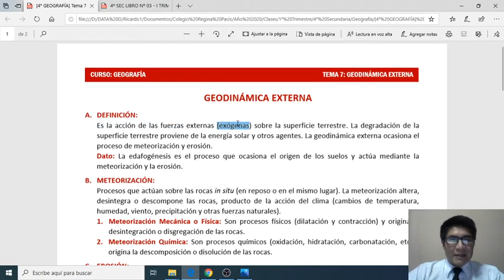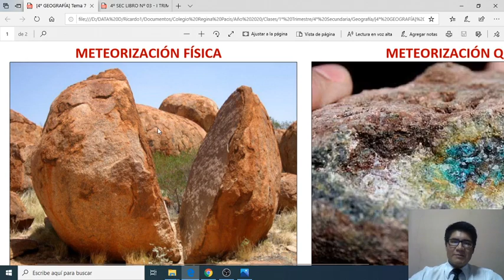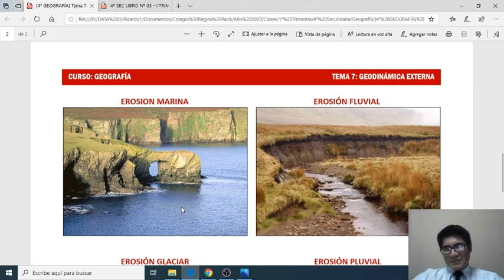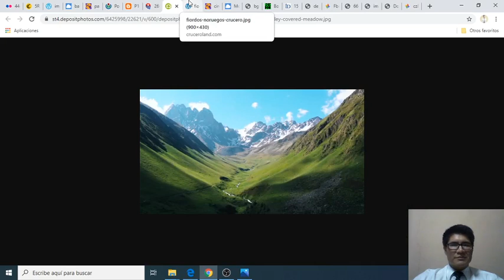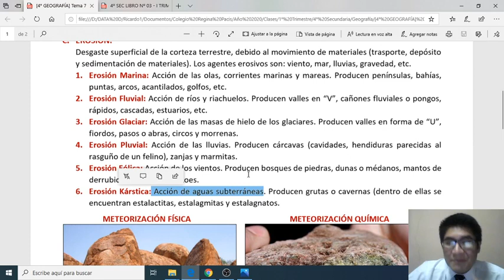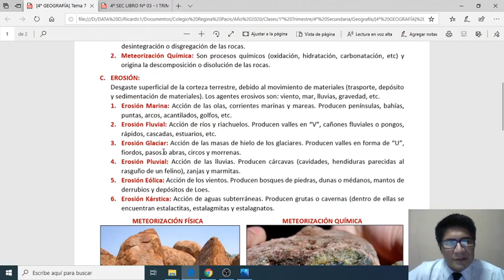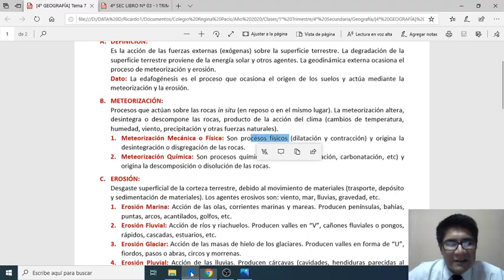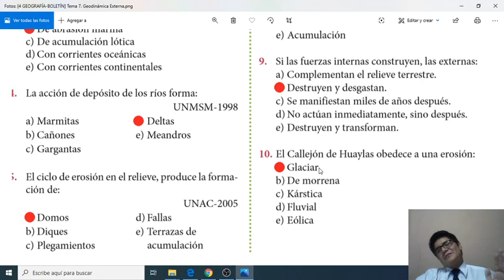Tema 7: Geodinámica Externa (4to de Secundaria)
Tema 7: Geodinámica Externa.
Cuarto Año de Secundaria.